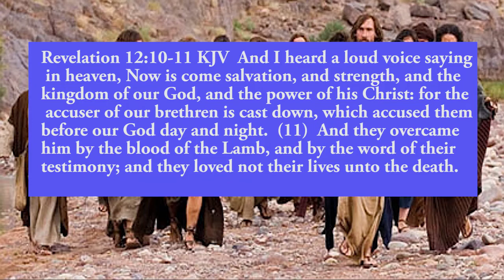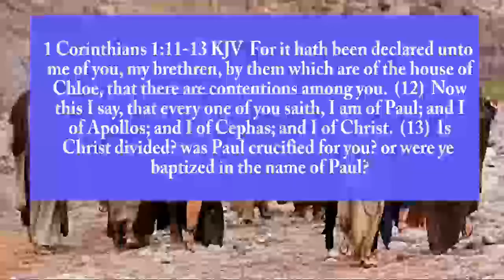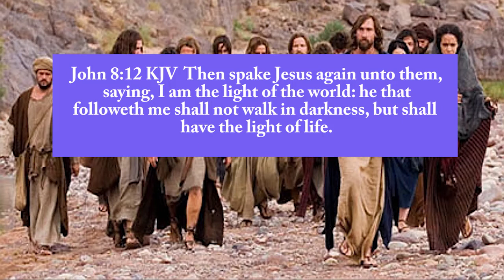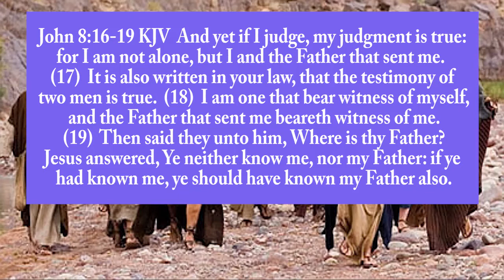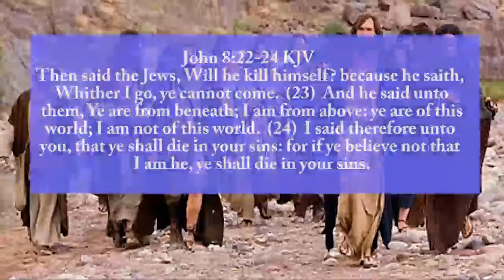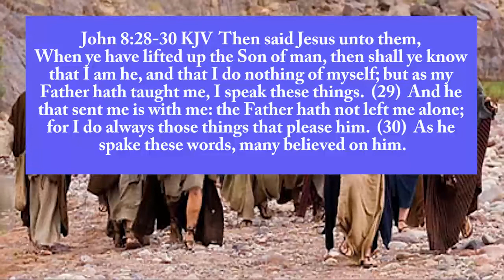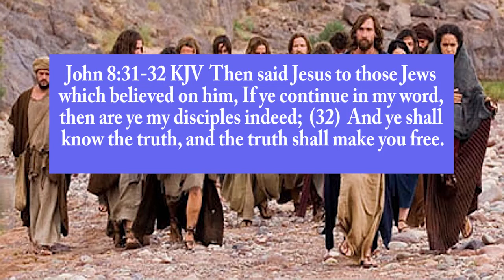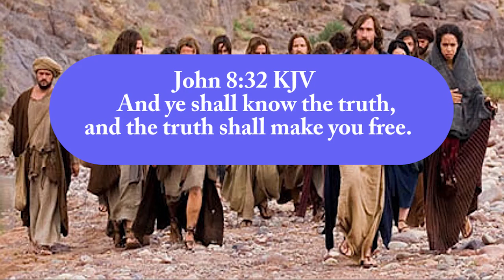Message - John 8:31,32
"If ye continue in my word, then are ye my disciples indeed;
shared by Peter, at Moonta, South Australia, February 28th 2021